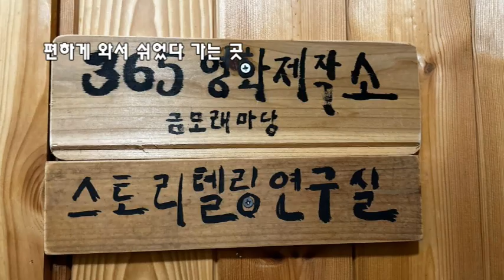홍보영상제작하기 영화문화발전위원회 김제주민시네마스쿨 금모래마당펜션 두손왕족발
영화문화발전위원회 에서 김제주민시네마스쿨 교육과정 중 금모래마당에 방문하였습니다. 함께하는 세상 어울림으로 금모래마당펜션 홍보영상을 제작하였습니다. 미숙하지만 실제 상황을 솔직하게 표현하니까 더욱 정감이 갑니다.

 1. 인생수첩 34권
 책 쓰기를 위한 가장 큰 고민은 글에 대한 소재 찾기다. 책 쓰기를 시작한지 한 달이 넘도록 글감이 떠오르지 않는다. 한 달 지나 두 달째 헛 시간만 낭비했다. 글 50꼭지에 대한  고민이 아침 새벽 기도까지 드리게 한다. 오늘 아침 새벽에 이런 영감이 떠오른다.

"야 이놈 성천아! 너에게는 글 50꼭지보다 더 큰 '수첩 34권'이 있지 않냐?"

하여  책꽂이에 꽂혀 있는 '수첩 34권'을 소재로 글을 써야겠다는 마음을 먹게 한다.

● 어린 시절
 1953년 2월에 농촌에서 태어났고 '원평장터' 시장 통에서 자랐다. 할아버지는 '원평장터'에서 쌀가게를 하셨고 논농사를 제법 지셨다. 아버지는 사각모자를 쓰고 서울에서 대학을 다니는 24살 학생이었다. 어머니는 아버지보다 2살 어린 22살짜리 원평 초등학교 선생님이었다. 아버지를 잘 아는 초등학교 교감선생님이 중매하여 결혼을 했다.

 외갓집은 학자 집안이었다. 농사일은 물론 장사해본 경험이 없는 학자 집안 따님이 돈이 좀 있는 쌀가게  큰 며느리로 시집을 온 것이다.

 어머니가 생각하는 시댁을 상상해본다. 남편은 철부지 학생이었으며, 시아버지, 시어머니, 시동생 3명, 시누이 6명, 머슴 2명 무거운 집안이었다. 방학 때가 되면 시어머니의 승낙 반 거절 반으로 남편을 찾아 서울로 나섰던 어머니였다.

 고모들 성화에 못 이겨 초등학교 입학 2달 만에  국문 해득을 했고, 철없는 부모보다 할머니를 좋아했던 어린 시절이었다. 남자 어른들은 '쌀과 돈'이 있는 논 두럭과 가게에서 생활하셨지만, 여자 어른들은 큰 손주 큰 조카인 나를 대상으로 학교생활과 공부시키기에 집중하였다.

 나는 해방되고 싶었고, 틈만 나면 집 가까이 원평천에서 벌거벗고 물장구치고 소꿉놀이를 즐기다가 늦게 귀가하여 야단맞는 일이 허다했다. 공부시키려는 자와  놀고 싶어 하는 자의  대립 속에서 초등학교를 졸업하였다.

  가족들 성화에 초등학교 졸업은 '6년 개근상'  '6년 우등상'을 받았다. 주위 사람들이 평가하길 공부 잘하고 그림을 잘 그렸다고 했다. 그림을 잘 그렸던 이유는 이웃집 아이 와 놀면서 그녀에게 잘 보이려고 노력한 결과였다. 내가 본 나는 ‘우물 안 개구쟁이’ 였다.

 덕분에 중학교는 농촌을 벗어나 도청 소제지인 전주에서 다녔다. 운 좋게 고등학교 3학년 입시 공부 하는 형들이 가득한 집에서 하숙하였다. 형들 공부하는 모습을 보고 밤12시까지 공부하였다.

 형들이 없는 낮에는 공부에 대한 여유가 있어 만화를 즐겼다. 하루에 50여 권씩, 숫자로 계산해보니 일주일에 200권 일 년에 2,000권 이상의 만화책을 보았다.

 부모 몰래 카메라를 구입하고 사진 찍어 자랑 하는 것을 좋아 했다.

 학칙에 크게 어긋난 불량학생은 아니었지만 착실한 모범생도 아니었다. 중학교 졸업 성적은 전교 300명 중 30등 내외 상위 권이였다. 학교에서는 명문 고등학교 전형시험에 합격할 줄 믿었지만 낙방하여 실망시켰다.

 후기로 신설된 고등학교에 입학하였고 공부보다는 친구들과 어울려 놀기를 좋아했다. 담배를 피웠고, 여학생 뒤꽁무니를 따라다녔으며, 친구와 싸우고, 미성년자 출입 불가 영화를 보다가 선생님께 들켜 정학 처분까지 받았다.

  다행히 첫사랑 순희 생각으로 ‘대학 진학’ 이라는 꿈을 꾸었다. 꿈을 이루기 위해 고등학교 후반기부터 입시 공부에 집중 했다. 순희가 그토록 보고 싶고 친구들과 어우러지는 유혹이 있었지만, 끝까지 노력한 결과 '예비고사'에 합격했다. 버겁게 전북대학교 공과대학 건축과에 입학하는 영광을 차지하였다.

 대학생활은 '유신정권 반대' 대모가 일상처럼 되었고 삶 중 처음 경찰서 유치장 구경을 하는 경험을 갖었다. ‘유신방학’ 때문에 시간적 여유가 있어 다른 길로 빠질 수도 있었으나, 다행스럽게도 초등학교 시절 좋아했던 그림을 그리며 안정적 학창생활을 보낼 수 있었다.

 장교가 되고 싶은 욕망으로 학군단에 입단하여 친구들과 어울려 노는 시간을 ROTC 군사 훈련으로 바꾸게 하였다. 그림을 그리지 않았다면 ROTC 훈련을 받지 않았다면 대모에 적극 가담했을 것이고 경찰서 유치장을 자주 다녀 졸업을 못했을 거라는 생각이 든다.

 학교를 졸업하고 군 생활을 마침과 동시에 한국전력공사에 취업하였다. 회사 생활 중 해마다 활동 내용을 기록하여 남긴 수첩 34권이 있어 책쓰기와 삶에 도움이 되고 있다.

● 첫 발령지를 향해 출발
 남자들 기억 속에 크게 남는 것 중 하나는  군대생활을 마칠 때 직속상관에게 신고하는 일이다.
"전진! 1977년 6월 30일 자로  육군 중위 조성천은 전역을 명받았습니다. 이에 신고합니다. 전진! “
그때 감동이 아직도 머릿속에 강하게 남아 있다. 인생의 큰 전환점이기 때문이다.

 군 복무를 마친 24살 젊은 총각은 한 달 정도 공백을 즐긴 뒤 1977년 8월 8일 첫 근무지 한전에 입사한다. 연수원 교육 후  근무지로 인사명령 받은 곳은 여수 ‘호남화력 발전소’ 다. 사각모양의 여행 가방에  와이셔츠, 내복, 양말, 세면도구를 가득 채우고 여수행 열차에 몸을 싣는다.

 여수는 중학시절 수학 여행할 때 처음 갔었고 이제 두 번째 가는 길이다. 이 길을 위해 많은 세월 동안 부모로부터 칭찬과 꾸지람을 들었으며 학교생활 군 생활을 해왔다.

 전주에서 여수까지 열차로 소요되는 시간은 3시간이다. 차창에 스치는 풍경이 지금까지 공부했던 추억과 앞으로 직장생활을 해나갈 꿈으로 가슴속에 꽉 차 들어온다.

 첫 발령지에 도착한 그날은 토요일 이였다. 근무 할 곳은 발전소 서무과 이었으며 대청소를 하고 있었다. 안내에 따라 발전소 서무계장을 만나 인사를 했다.
“본사로부터 인사명령을 받고 온 조성천입니다.”
서무계장은 서무과장에게 인사를 시킨 후
“서무주임! 새로운 신입사원인데 자리 안내해주세요.”

 서무주임은 빈 책상을 가리키며
“앞으로 근무 할 자리요!”
라고 자리를 안내해 주며 한마디를 더 한다.
“지금은 대청소중이니까 걸레하나 가져다 화장실 청소를 도아주세요.”
명령 같은 퉁명스런 목소리가 지금도 잊혀지지 않는다.

 기록은 잊었던  삶을 돌이키게 하고 잃어가는 열정을 회생하게 한다. 수첩을 통해 첫 발령지에 일어났던 느낌을 되찾고 글을 통해 앞으로 해야 할 일을 바라보게 한다.